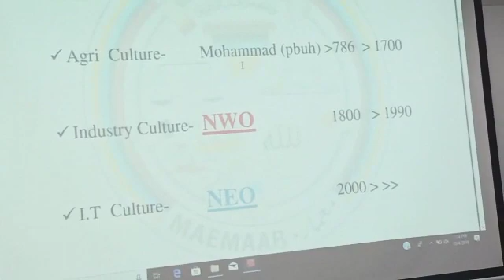Human Cultures Noah(pbuh)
Lecture on the subject in Dadabhoy institute of higher education